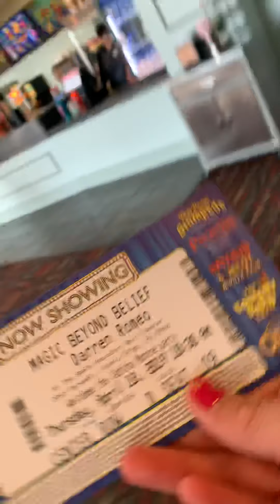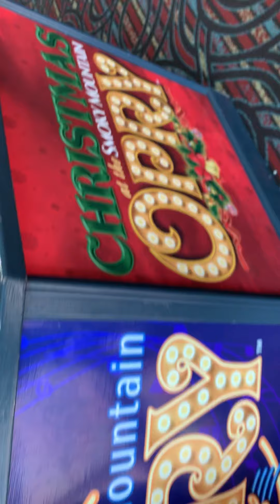Magic Beyond Belief